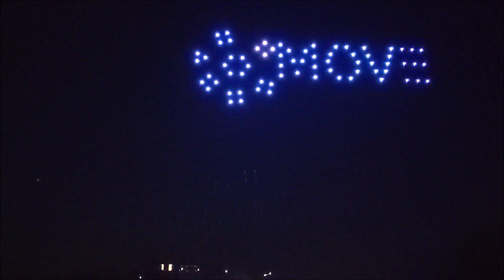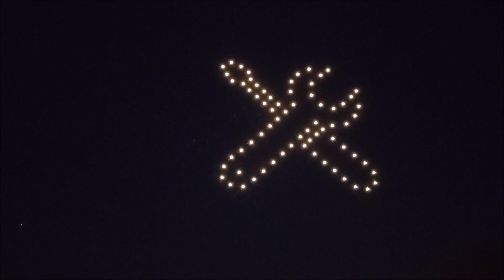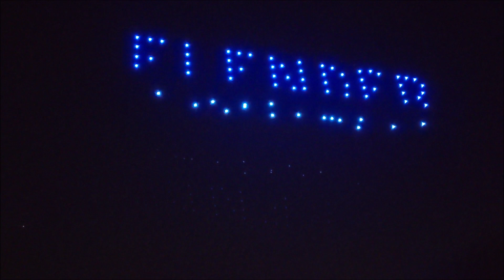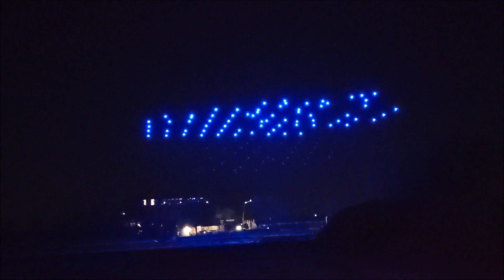Flender beeindruckte mit einer atemberaubenden Drohnen-Show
Im April 2023 fand vor der Hannover-Messe bei Flender eine globale Vertriebskonferenz statt. Unter dem Motto "MOVE - IT STARTS WITH US" präsentierte das Unternehmen seine Wachstumsstrategie.

Der Höhepunkt der Veranstaltung war zweifellos die beeindruckende Drohnen-Show am Freitagabend in Bocholt. 70 Flugdrohnen bildeten auf dem Freigelände hinter dem LWL-Museum Textilwerk Spinnerei an der Aa ein spektakuläres Lichtspektakel. Unterstützt durch Laseranimationen und eine musikalische Untermalung, war die Show ab 21:30 Uhr weithin sichtbar und hörbar.